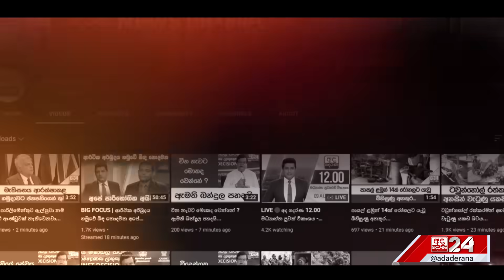රටම කැලඹූ ක්‍රිකට් අර්බුදය ''අර්ජුන කියපු එක ඇත්ත වෙලා...''